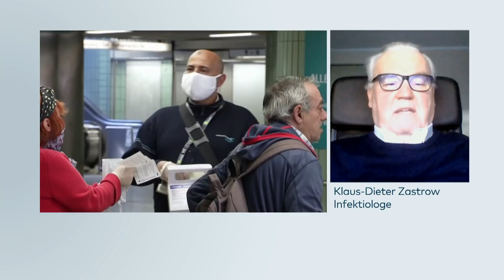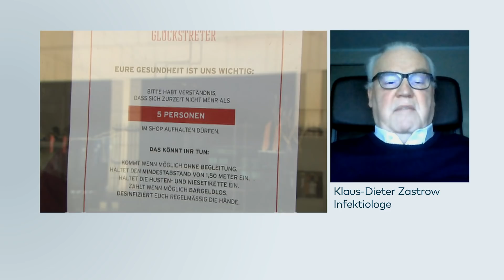WELT INTERVIEW: Hygiene-Experte - "So aussagekräftig ist die Reproduktionszahl nicht“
In Deutschland kommt langsam ein wenig Normalität zurück. Diverse Beschränkungen werden aufgehoben, so dürfen zum Beispiel Kinderspielplätze wieder öffnen. Was das bedeutet und ob dadurch das Ansteckungsrisiko wieder steigt, erläutert der Infektiologe Klaus-Dieter Zastrow.